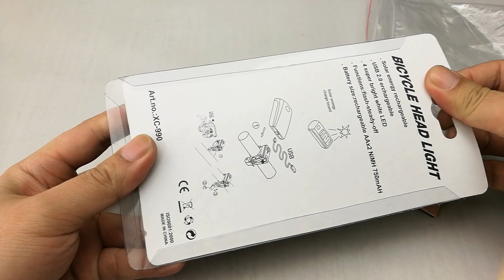How to extension runtime of Fashion Rechargeable 4 LED Bicycle Cycling Solar Front Head Lights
Description

    Item Material:Plastic
    Item Color:As picture
    Item Condition:100% brand new and High quality guaranteed
    Item Sizes:10x5x2.5CM

Features

    The headlight provides a powerful beam of light which is excellent for both cyclists and motorists.
    The taillight contains 4 bright LED lights and has seven different modes of
    operation making your bicycle hard to miss.
    Using the Micro USB interface of the latest. So some new mobile phone charger can charge for its.
    It is extremely easy to mount on your bicycle.
    This bicycle light is solar powered that does not need battery.
    The bicycle headlight offers 4 bright LED lights and 3 functions - flash-steady-off.

Specification

    All items are guaranteed brand new. For quality control purposes.
    The real color of the item may be slightly different from the pictures shown on
    Website caused by many factors such as brightness of your monitor and light brightness.
    Please allow slight deviation for the measurement data.
    This listing is for one headlight only,other accessories (if any) are not included.

Package_Contents

1*Bicycle 4 LED Light.

1*USB-cable.

1*lamp holder.(The other accessories are not be included)